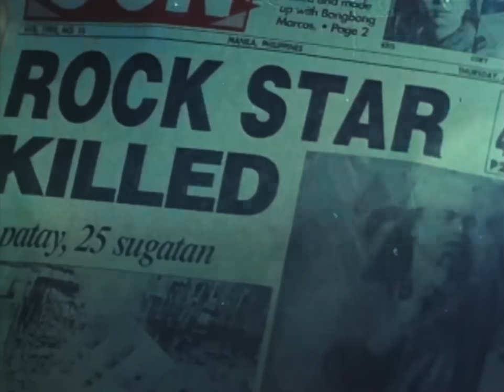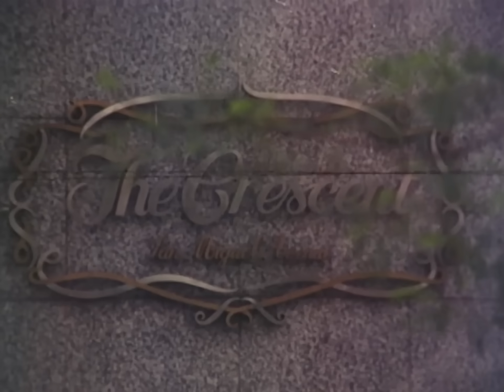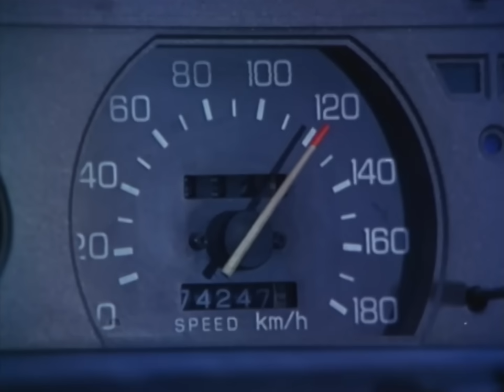Bangers FULL MOVIE HD | Joey De Leon, Andrew E., Chiquito, Melissa Gibbs, Ana Roces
Chiquito played Lolo Hop and his grandsons were Joey de Leon who was named Hip and Andrew E., who was Hap.  They went to the big city to investigate the mysterious death of their brother, a headbanging rocker called Hep.  It turned out that a big D syndicate wanted to use Hep as a come-on for young people and he was killed when he refused.  Lolo Hop, Hip and Hap had no idea of what they were getting into but the result was incredibly hilarious.

Starring Joey De Leon, Andrew E., Chiquito, Melissa Gibbs, and Ana Roces
Directed by Ben Feleo